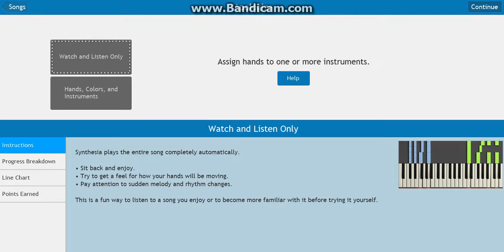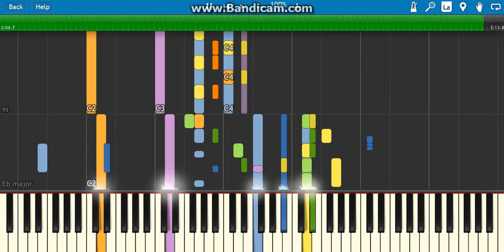onerepublic-apologize on piano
I hope you guys in enjoy all of my videos that have uploaded in the past and hopefully in the future to gain subsribers